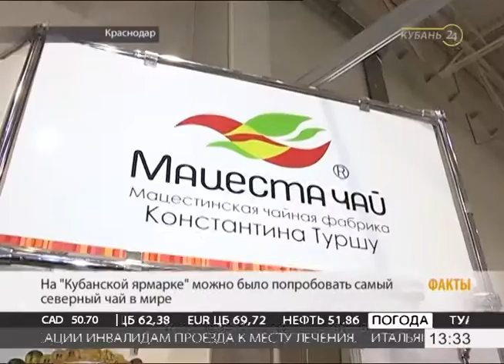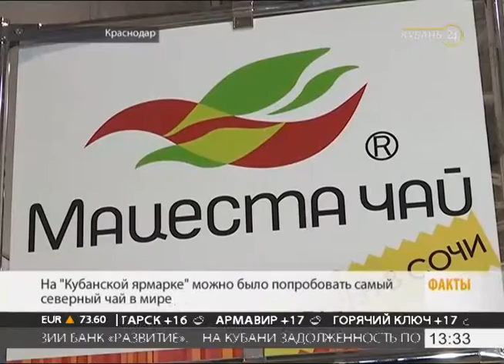Фабрика «Мацеста чай» представила продукцию на «Кубанской ярмарке»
На агропромышленной выставке «Кубанская ярмарка», которая в октябре прошла в Краснодаре, можно было попробовать продукцию фабрики «Мацеста чай».